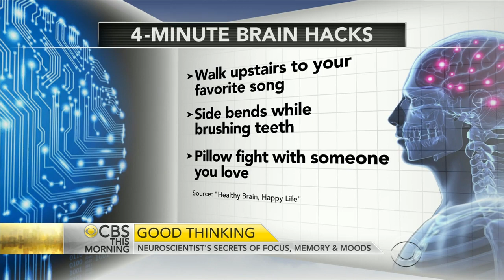Neuroscientist's secrets of focus, memory and moods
Neuroscientist and NYU professor Wendy Suzuki experimented on herself to find ways to "unlock" her mind's potential. Her TED Talks, describing what she learned, have been watched over 65,000 times, bringing her message to audiences across the country. Suzuki joins “CBS This Morning” to discuss her new book "Healthy Brain, Happy Life."